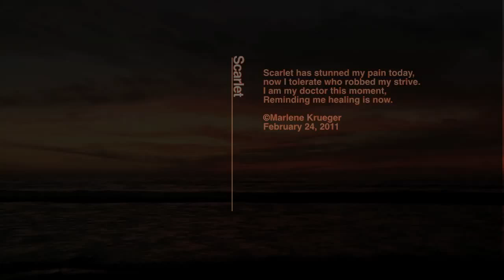Scarlet - Poetry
Scarlet has stunned my pain today,
now I tolerate who robbed my strive.
I am my doctor this moment,
Reminding me healing is now.